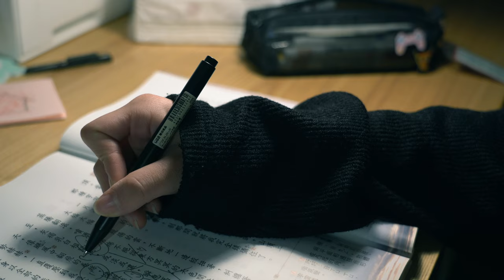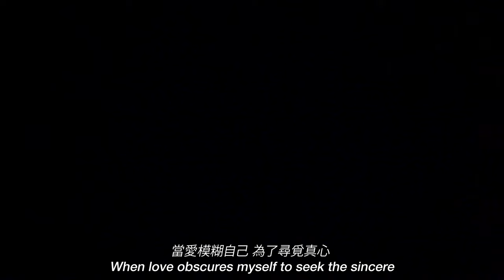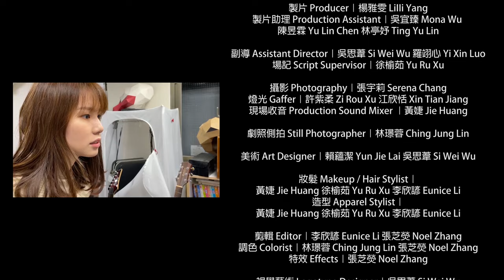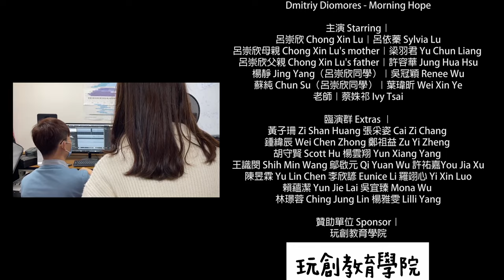《;》中國文化大學大眾傳播系110學級學生製片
出品 Presented By｜
中國文化大學大眾傳播系
Chinese Culture University Department of Mass Communication

指導老師 Mentor｜黎樂天 Lo Tien Li
導演 Director｜張芝熒 Noel Zhang
編劇 Screenwriter｜林亭妤 Ting Yu Lin 李欣諺 Eunice Li

製片 Producer｜楊雅雯 LiIIi Yang
製片助理 Production Assistant｜吳宜臻 Mona Wu
陳昱霖 Yu Lin Chen 林亭妤 Ting Yu Lin

副導 Assistant Director｜吳思葦 Si Wei Wu 羅翊心 Yi Xin Luo
場記 Script Supervisor｜徐榆茹 Yu Ru Xu

攝影 Photography｜張宇莉 Serena Chang
燈光設計 Gaffer Design｜張芝熒 Noel Zhang
燈光 Gaffer｜許紫柔 Zi Rou Xu 江欣恬 Xin Tian Jiang
現場收音 Production Sound Mixer ｜黃婕 Jie Huang

劇照側拍 Still Photographer｜林璟蓉 Ching Jung Lin

美術 Art Designer｜賴蘊潔 Yun Jie Lai 吳思葦 Si Wei Wu

妝髮 Makeup / Hair Stylist｜
黃婕 Jie Huang 徐榆茹 Yu Ru Xu 李欣諺 Eunice Li
造型 Apparel Stylist｜

剪輯 Editor｜李欣諺 Eunice Li 張芝熒 Noel Zhang
調色 Colorist｜林璟蓉 Ching Jung Lin 張芝熒 Noel Zhang
特效 Effects｜張芝熒 Noel Zhang

視覺藝術 Logotype Designer｜吳思葦 Si Wei Wu

原創音樂 Original Music｜
主題曲 Theme song - 深海喚情 The deep sea call for Love
演唱 Singer｜江欣恬 Xin Tian Jiang
作詞 Lyricist｜邱奕翔 Yi Xiang Qi
作曲 Composer｜邱奕翔 Yi Xing Qi

配樂 Soundtracks｜
Scott Buckley - Childhood
Dmitriy Diomores - Morning Hope

主演 Starring｜
呂崇欣 Chong Xin Lu｜呂依蓁 Sylvia Lu
呂崇欣母親 Chong Xin Lu's mother｜梁羽君 Yu Chun Liang
呂崇欣父親 Chong Xin Lu's father｜許容華 Jung Hua Hsu
楊靜 Jing Yang（呂崇欣同學）｜吳冠穎 Renee Wu
蘇純 Chun Su（呂崇欣同學）｜葉瑋昕 Wei Xin Ye
老師｜蔡姝祁 Ivy Tsai

臨演群 Extras ｜
黃子珊 Zi Shan Huang 張采姿 Cai Zi Chang
鍾緯辰 Wei Chen Zhong 鄭祖益 Zu Yi Zheng
胡守賢 Scott Hu 楊雲翔 Yun Xiang Yang
王識閔 Shih Min Wang 鄔啟元 Qi Yuan Wu 許祐嘉You Jia Xu
陳昱霖 Yu Lin Chen 李欣諺 Eunice Li 羅翊心 Yi Xin Luo
賴蘊潔 Yun Jie Lai 吳宜臻 Mona Wu
林璟蓉 Ching Jung Lin 楊雅雯 Lilli Yang

玩創教育學院 Education Ideas
點子樂OIDEA

文化大學大傳社器材室
鏡花園
東湖國中
龍潭高中
員林高中
信義大房屋(Micheal)